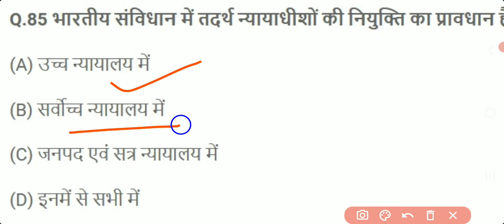सबसे कठिन GK प्रश्न 2023 में पुचे जाएंगे SSC CPO, CGL, MTS, CHSL, PCS, CDS, NDA, GD, GROUP D